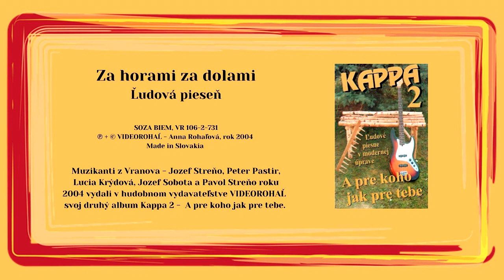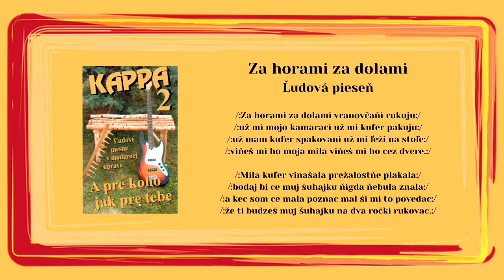KAPPA 2, Za horami za dolami, ľudová zo Zemplína, Videorohaľ